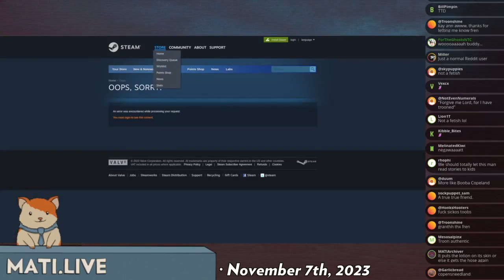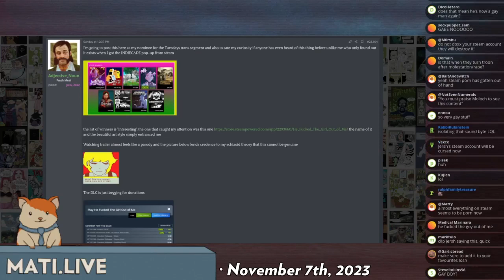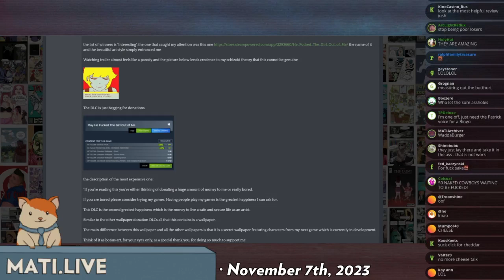Steam's "indie-cade" - Mad at the Internet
Steam gets sussy.